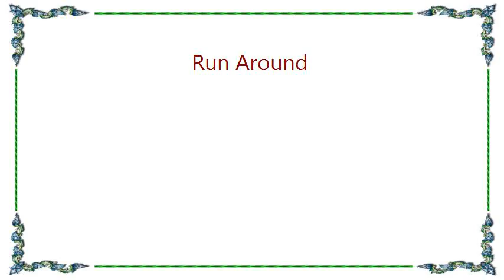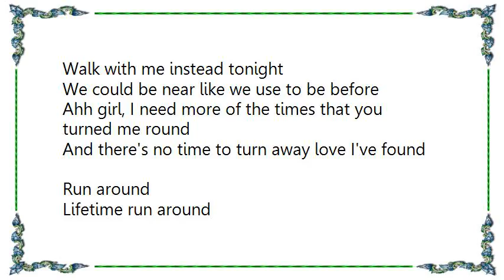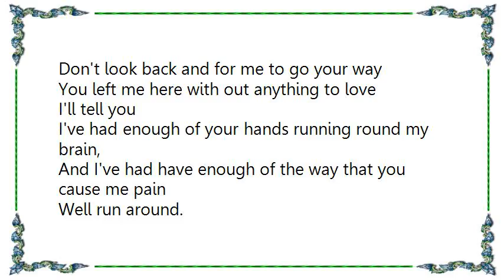Jefferson Airplane - Run Around Lyrics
[Lyrics Jefferson Airplane - Run Around]
One time, run around,
Don't look and for me to go your way
You left me here with out anything to love
I've had enough of your hands running round my brain,
And I've had have enough of the way that you cause me pain
So slow down, run around your other side,
Walk with me instead tonight
We could be near like we use to be before
Ahh girl, I need more of the times that you turned me round
And there's no time to turn away love I've found
So couldn't we forget about today, start again from where we were
We use to dance out to space without a care
And our laughter come ringing and singing we rolled round the music,
Blinded by colors come crashing from flowers that sway as you stay here by me
Slow down, run around
Your love is soft
Run around
Lifetime run around
Don't look back and for me to go your way
Well run around.